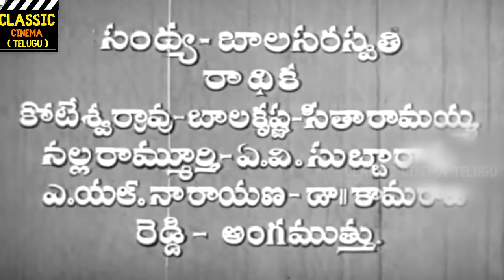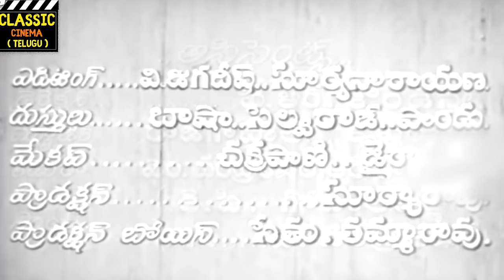Rani Ratnaprabha Full Movie HD | NTR | Anjali Devi | Telugu Classic Cinema